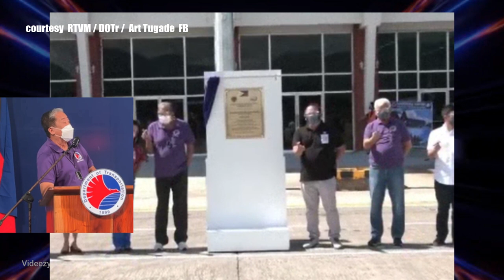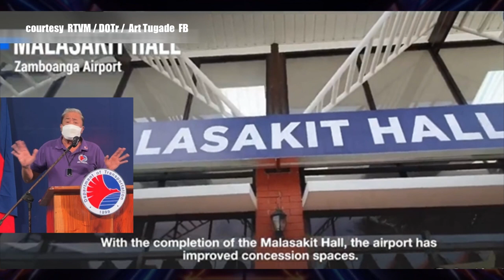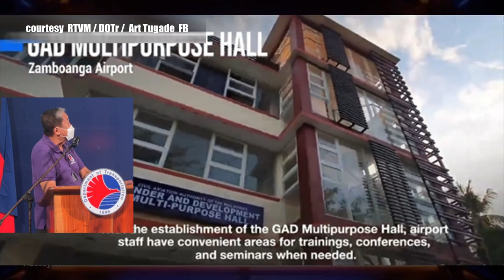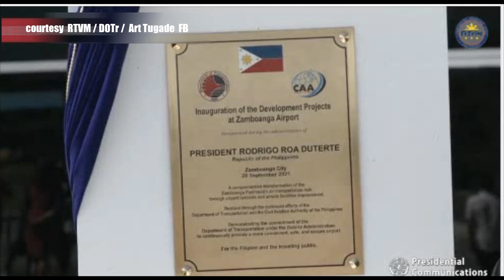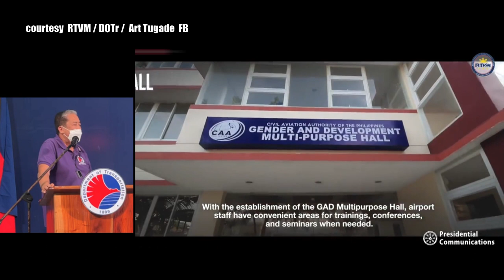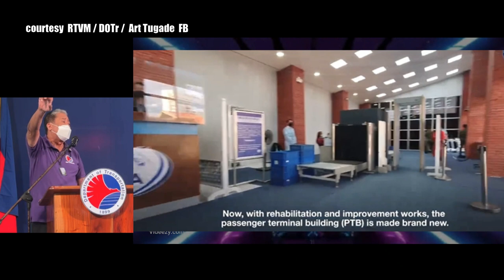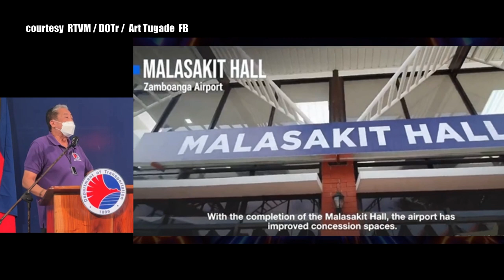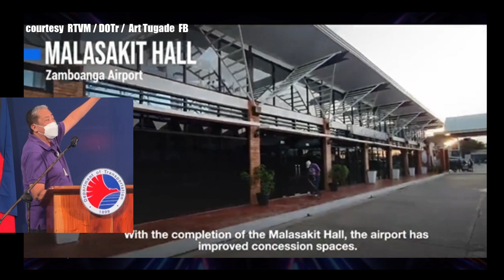zamboanga airport / post 88 / jessvvlog ph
zamboanga airport expanded and  renovated

source    🎥RTVM
                🎥DOTr
                🎥Art Tugade
                📷  googleimage